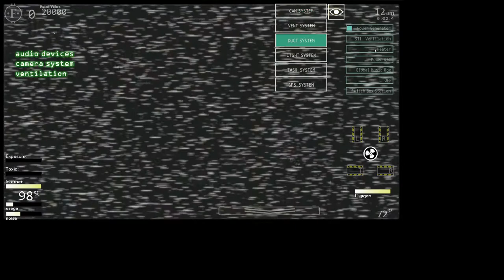I can't do this!!!